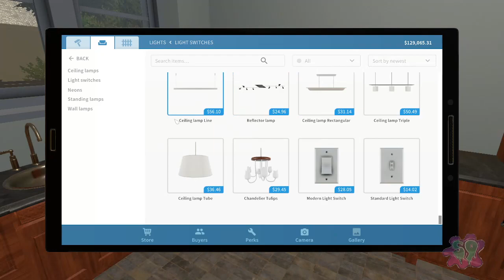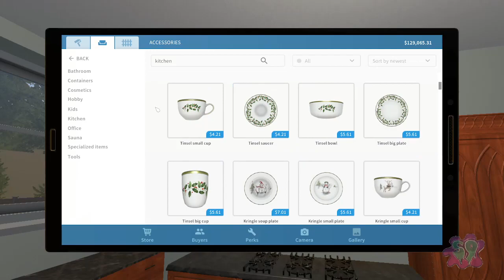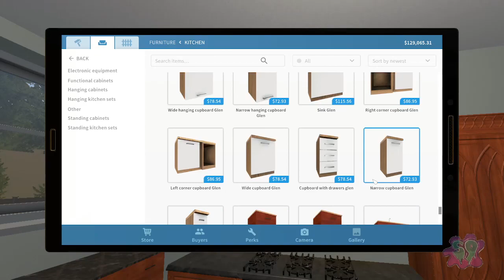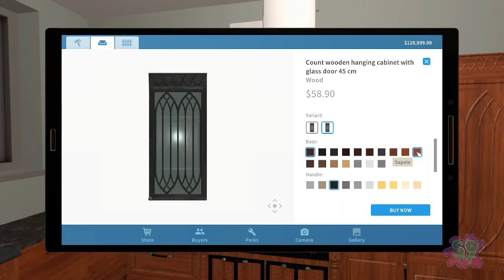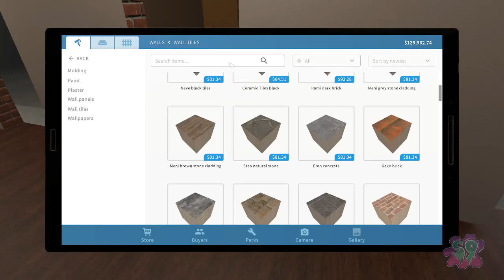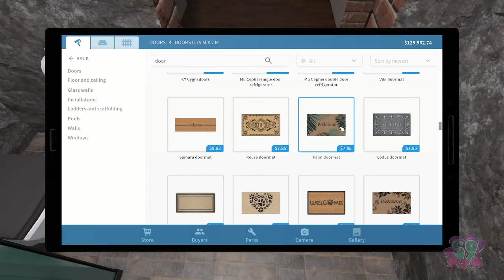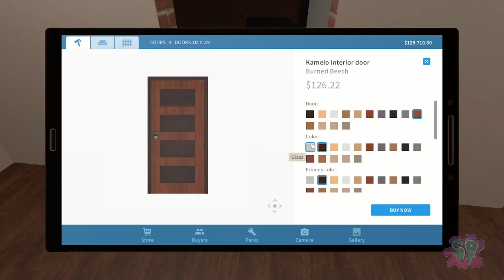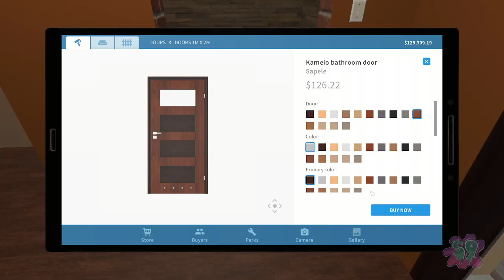Let's Play | House Flipper Ep#43 | new Kitchen & door's🚇🔔👍🏠